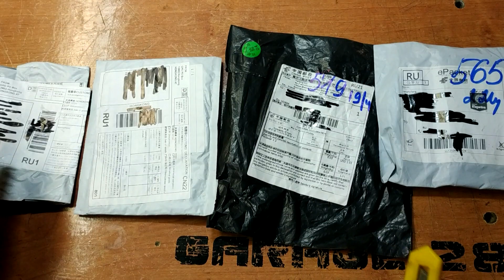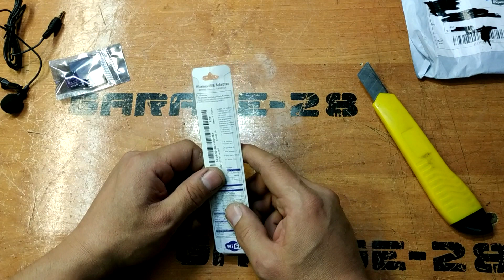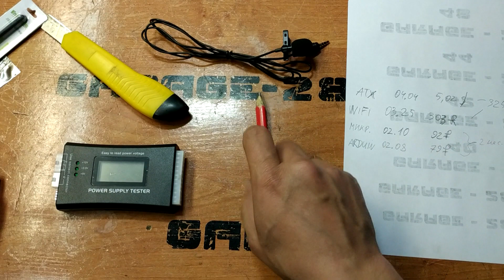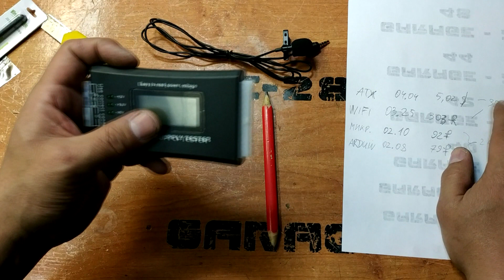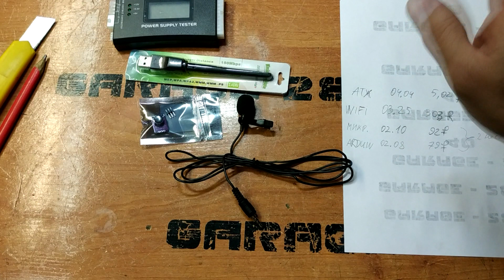РАСПАКОВКА + СТРИМЧИК 27.04.2019 ОБЪЯВЛЕНИЕ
Всем привет!

ТВ-приставка для цифрового телевидения, в этом же лоте есть вай-фай передатчик.
USB2.0 DVB T2 ТВ тюнер Wi-Fi DVB-T2 приемник Full-HD 1080 P Digital Smart

Тестер для компьютерных блоков питания, ATX 24, ATX20, MOLEX-4,PIN-4/6/8

Сопутствующие товары:
типа цифровая антенна, но это не точно.

ВНИМАНИЕ!
ВАЙ-ФАЙ приёмник и антенна не проверены, поэтому за работоспособность в паре с тв-приставкой НЕ РУЧАЮСЬ!
В отзывах где-то видел что были жалобы на не работающие приёмники вайфая.